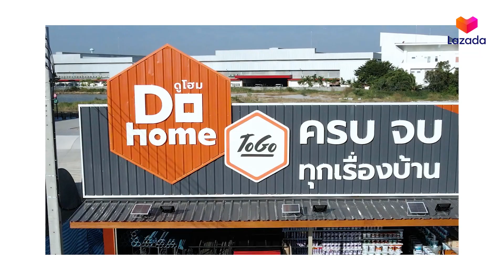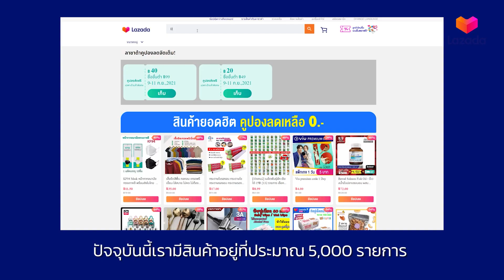ปลุกฝัน ปั้นธุรกิจ กับลาซาด้า I ต้นแบบความสำเร็จในการเปิดร้านบน LazMall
ติดตามข่าวติดตามข่าวสารต่างๆจากเราได้ที่
📌 LINE Official : @lazadahappyselling